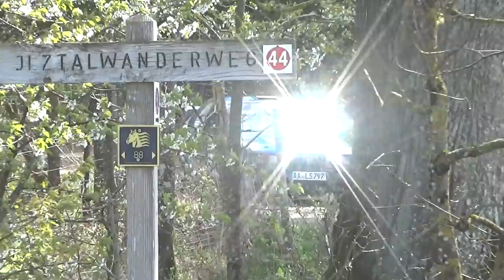Osterrallye Tiefenbach 2022/Crashes/Mistakes/Highlights